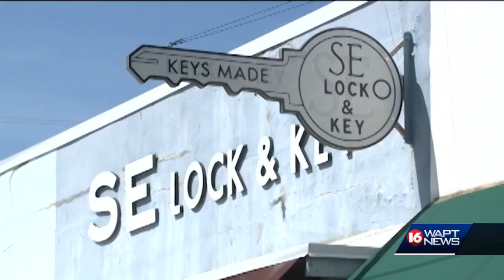How to support local businesses during COVID-19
Small businesses want you to shop local during COVID-19.